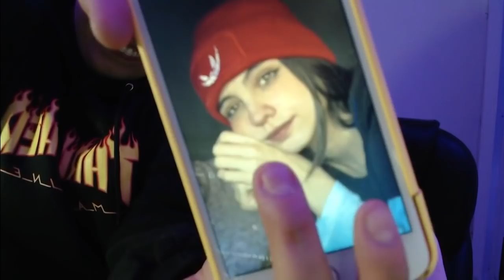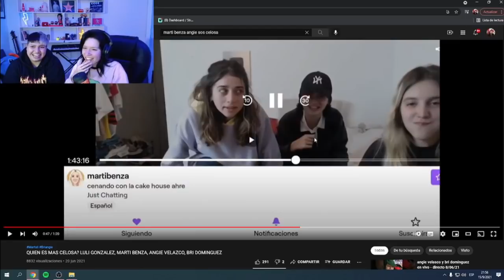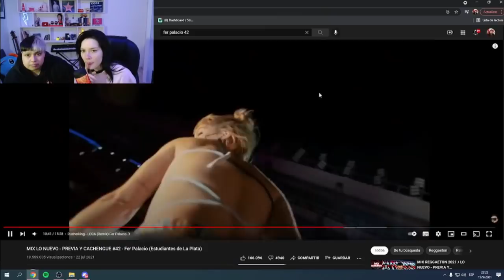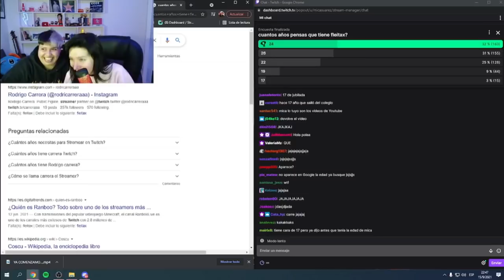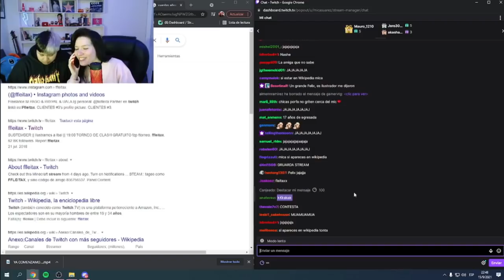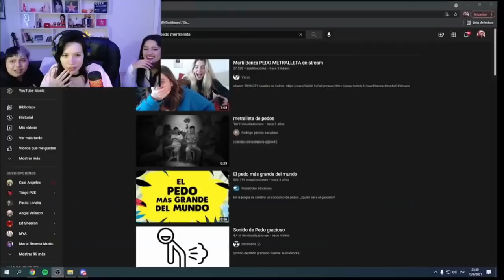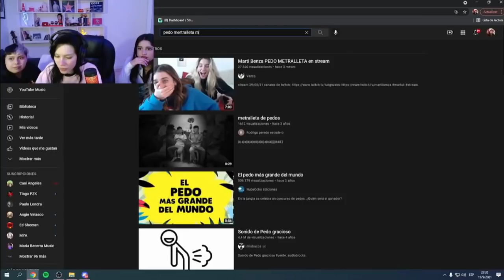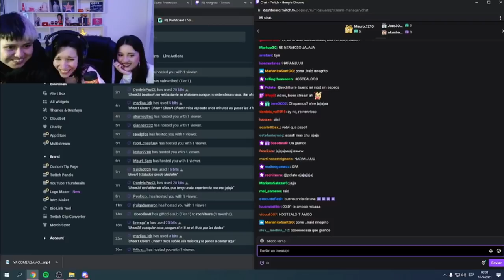Mica Suarez primer stream - 15/09/2021